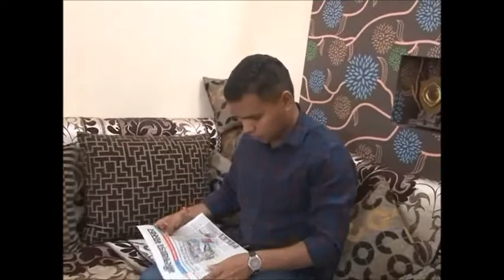BHILWARA के ABHISHEK SURANA का IAS में SELECTION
भारतीय प्रशासनिक सेवा में ऑल इंडिया स्तर पर 10 वीं रैंक प्राप्‍त करने वाले भीलवाड़ा के अभिषेक सुराणा शनिवार को जब घर पहुंचे... तो परिवार में खुशी की लहर छा गई. पड़ोसियों और रिश्तेदारों ने पहुंचकर उन्‍हें बधाई दी. अभिषेक सुराणा ने कहा कि मेरा शुरू से ही समाजसेवा की ओर रूझान था. मैंने विदेशों में प्राईवेट सेक्‍टर में नौकरी छोड़कर भारतीय प्रशासनिक सेवा की तैयारी की. मेरा पुलिस में भी चयन हुआ था... और उसकी ट्रेनिंग के दौरान मैने आईएएस की भी तैयारी की. उन्‍होंने युवाओं को सन्‍देश देते हुए कहा कि हमेशा सोच को सकारात्‍मक रखनी चाहिए. कभी भी नकारात्‍मक विचार अपने दिमाग में नहीं रखने चाहिए.